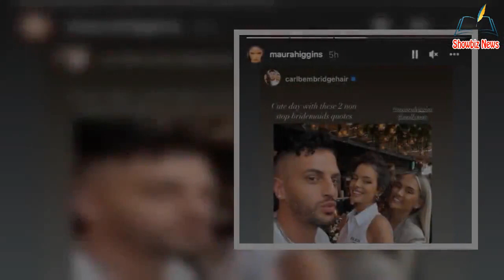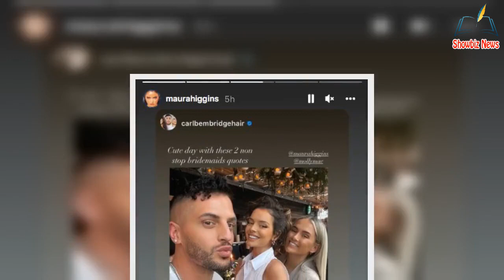Love Island’s Maura Higgins reunites with best pal Molly-Mae Hague at Ann Summers Christmas event